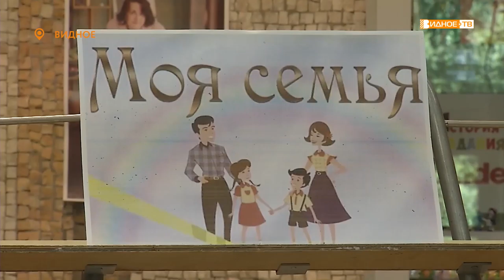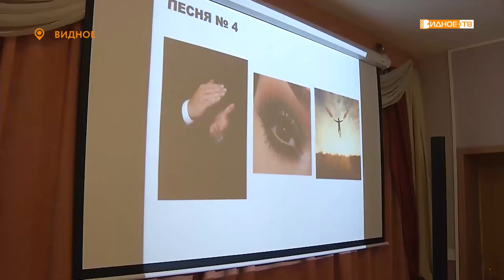РОМАШКОВОЕ НАСТРОЕНИЕ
День семьи, любви и верности отметили в Центральной библиотеке. Участников праздника ждала насыщенная программа. В нее вошли задачи на логику, концерт и даже физические нагрузки.